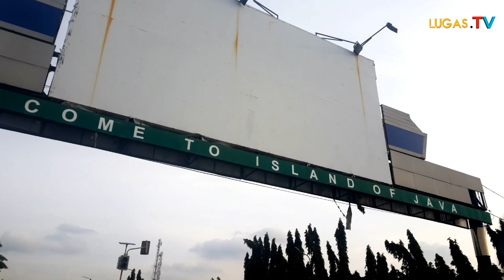Breaking News!! Kalau begitu Kondisi Jalan Dimana Kehadiran Pemerintah?